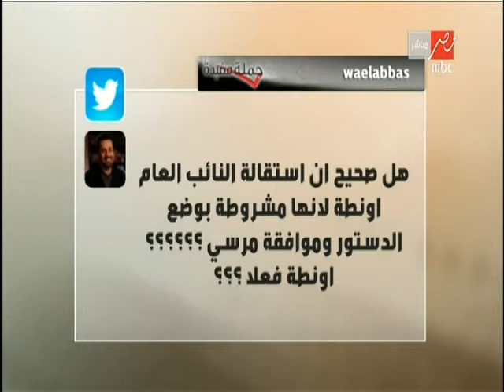ردود أفعال حول إستقالة النائب العام |تغريدات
جمله مفيدة